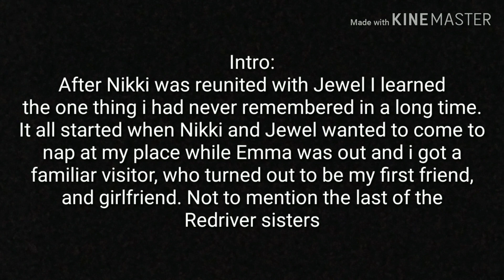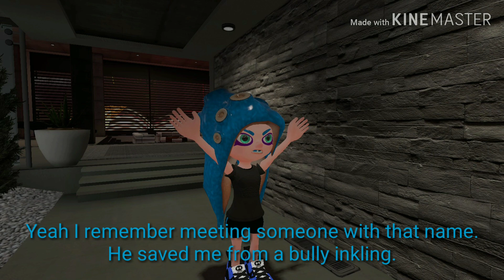(Splatoon)(Gmod) Remembering Erica/The All Star Q&A (Closed)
Ok I said I would post the next animation next week. But I changed my mind. I would like to show you all who the final older sister is. Reason why is because this animation was finished early and can't stand not waiting a week to post it. Because there's an announcement. Watch it until the end.